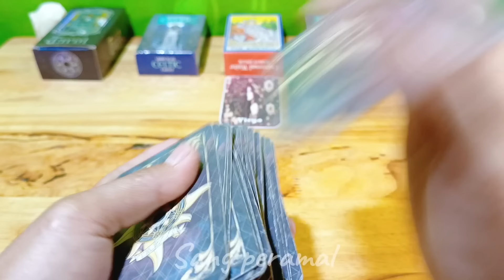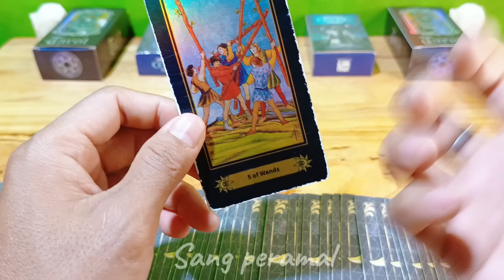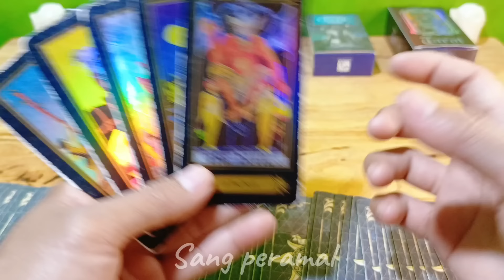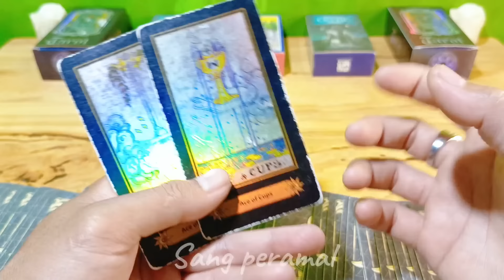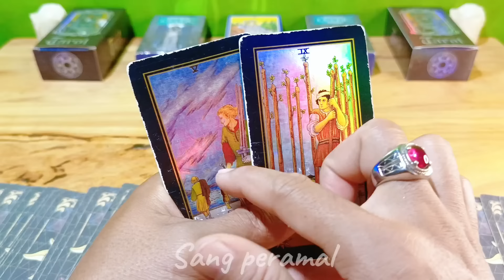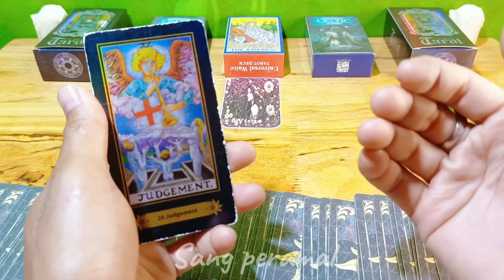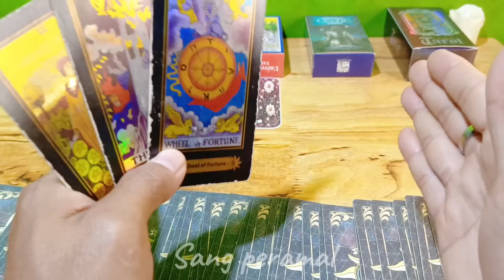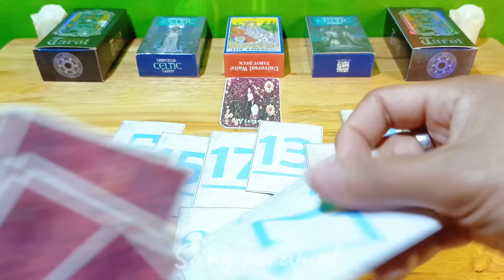Ramalan Zodiak Virgo Hari Ini‼️Alhamdulillah Waktunya Kamu Bahagia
Ramalan Zodiak Virgo Hari ini Di Edisi Hari ini Bulan noNovember Tahun 2024

Ramalan Zodiak hari ini,untuk temen-temen yang memiliki zodiak Virgo jangan lewatkan readingan energi kamu hari ini ya..